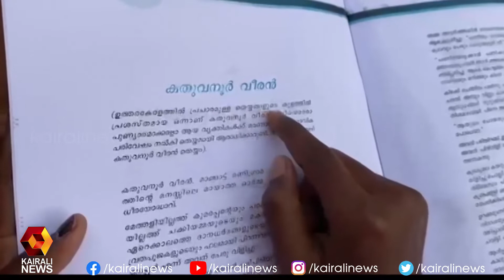വയനാട് ശ്രീലങ്കൻ അഭയാർഥിക്യാമ്പിലെ കുട്ടികൾ ഒരുങ്ങുന്നു പാഠപുസ്തകങ്ങളുടെ ലോകത്തേക്ക് | Kairali News